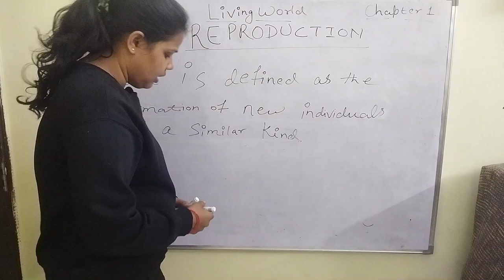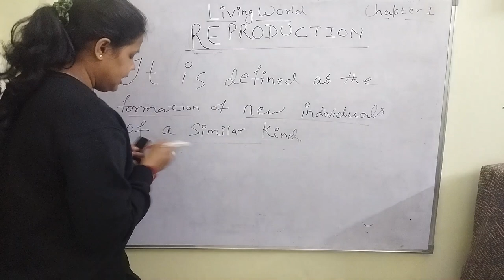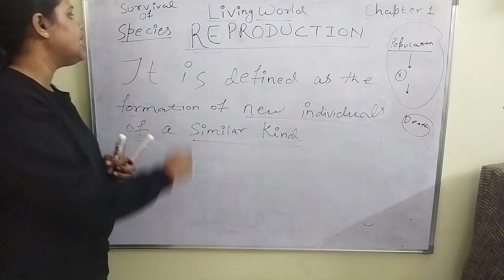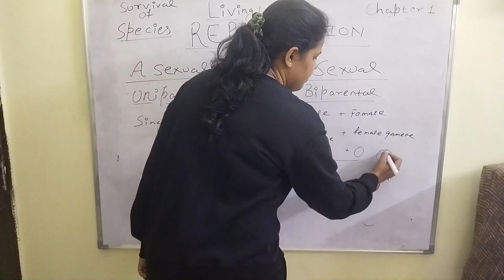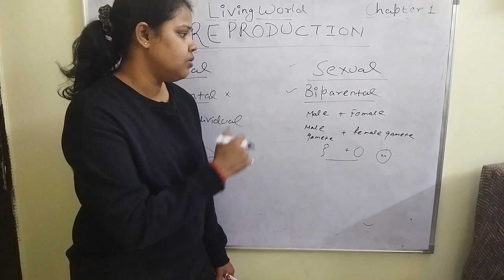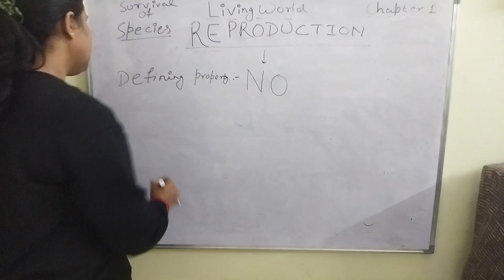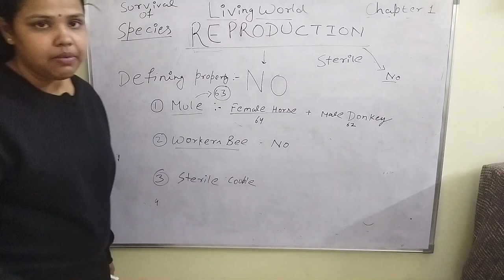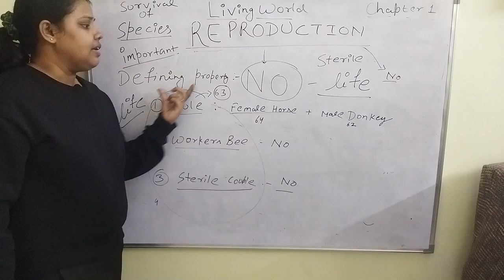What is reproduction l Characters of life l Living world l class 11